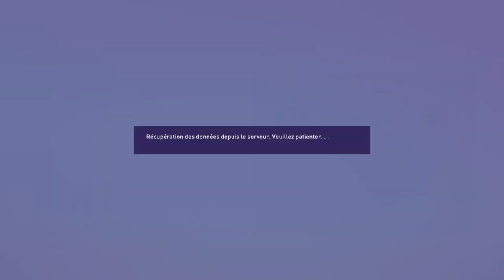FIFA 23 - CARRIÈRE JOUEUR #23 : QUI IRA EN FINALE DE LDC ?! (CAMÉRA PRO)